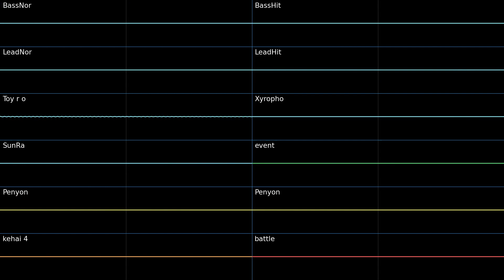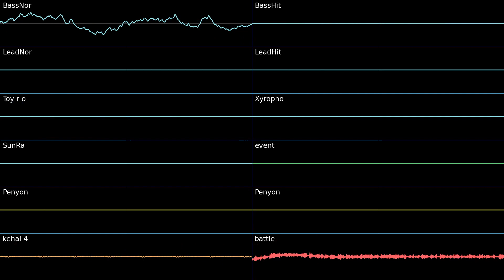Giant Breadbug - Pikmin 2 (High Quality + Oscilloscope)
Internal name: new_03_0.cnd.
BPM: 68.
Music by Kazumi Totaka, Music recorded in Logic Pro X, visuals made in Corrscope.

This song is exclusive to levels that have a Giant Breadbug loafing around in them, which sort of makes this cave song a boss theme. The boss is big, but it's also completely silly; the creature is represented with these bass instruments that play random chromatic mishmashes.

After two goofy gestures on the baritone saxophone, the other saxophone plays one final longer gesture. This ending is also accentuated with a riser sound effect (which sounds a lot like a Pikmin's voice), until every single instrument in the song plays their final, loudest note before suddenly silencing.

The silence is eventually interrupted by either a small glassware clink or pair of hand cymbals, signaling the start of the next "loop". So while the melody and its accompaniment isn't the most digestible, there's still a very sturdy and common musical form thats being followed here, making this song more fun and not quite as annoying as it could have been.

The music will activate extra instruments depending on the game state:
Main: 0:00
Working: 1:52
Carrying treasure: 2:20
Enemy near: 3:45
Battling enemy: 4:14

More things can affect the music too but aren't demonstrated in the video, such as the rhythm changing when swapping between characters, the tempo decreasing when low on health, and instruments intentionally skipping notes if the player's Pikmin squad gets a huge bite taken out of it (the music will begin to sound like it has "holes" in it).

Pikmin 2's cave music also infinitely, randomly generates! It uses a "gesture" system: instruments in a specific song pull basic sequences of notes from a gesture bank and play them, also sometimes at random times according to some extra defined rules. (You can think of it like a folder containing a ton of tiny MIDI files of few notes, which are then randomly puzzle-pieced together, infinitely)

Instruments used:
BassNor: Pikmin 2
BassHit: Pikmin 2
LeadNor: Yamaha - MOTIF-Rack
LeadHit: Yamaha - MOTIF-Rack
Toy r o: Pikmin 2
Xyropho: Best Service - Peter Siedlaczek's Advanced Orchestra
SunRa: Pikmin 2
event: Yamaha - MOTIF-Rack (Drum Kits)
Penyon: Pikmin 2
Penyon: Pikmin 2
kehai 4: Pikmin 2
battle: Yamaha - MOTIF-Rack (Drum Kits)

Instrument ramblings (Feel free to ignore):
The main bass sound in this theme is a low piano with some sort of resonance effect applied. The sample has some reverb in the tail, which is a sign that this is perhaps recorded off a synthesizer, as most workstation synths have it enabled by the default. Sample libraries usually like the keep things clean, but not always, as seen with Ultra Gigapack's JD pizzicato sound.
The baritone sax is also a MOTIF sound, and this is the same sound that is later run through a wah-filter for the Jellyfloat Pool theme.
The glassware clink and hand cymbals are grouped together on a track called "Toy r o". There's one more sample that goes unused here, and it's something akin to sound of a small toy telephone bell, which is where this track probably gets its namesake.
The xylophone is from the pristine Advanced Orchestra library! And I love that Totaka is using a library like that for a single instrument in a song such as this one.
"SunRa" is strange. It's the name of a famous keyboardist. If you take a look at the sample in the files, its a single note, so it's intentionally pitch bent waaay up in the game, sounding almost identical to a Pikmin.
A sampled Roland TR-808 from the Yamaha MOTIF is used for the congas in the task mix. Later for the combat mix, the hi-hat is also TR-808, while the kick is from the TR-909. The MOTIF has a lot of great electronic drum kits!
The square-wave synth has the name "Penyon", which I've no clue what this could refer to. This is similar to what's used in Kahoot!'s music though.
The clavinet is my favorite sound here. It's so fun and a chaotic choice of instrument when chucking Pikmin at anode beetles.

Every song is transcribed and recreated by ear, though I substitute some samples with uncompressed, higher quality ones.

If you are searching for a free oscilloscope, I highly recommend checking out Corrscope which is the program used in this video. Its good fun and I thought It would make great use as a tool to show off some of my Pikmin music projects.